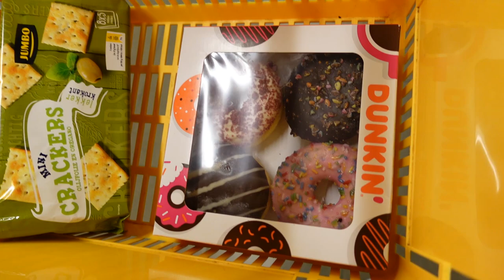WEEK 8 - EERSTE ECHO 👶 | VERTELLEN aan mijn BROER & SCHOONZUS 🥰 | Zwanger vlog 🤰🏼 | MATHIA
Welkom bij mijn zwangersschapsavontuur! In deze serie neem ik je wekelijks mee in de bevindingen in mijn zwangerschap ♥  Deze week beginnen we aan de babykamer, vertellen we het aan mijn broer en schoonzus & hebben we eindelijk de eerste echo. Veel plezier met kijken!